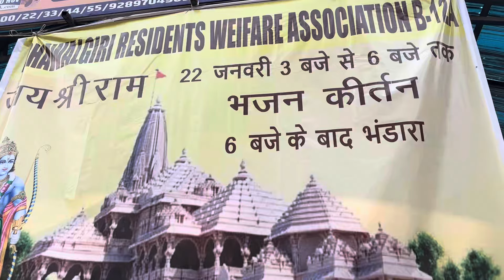श्री रामलला की प्राण प्रतिष्ठा|के शुभअवसर पर मंदिर में कीर्तन भजन भंडारा| Dhawalgiri Sector 34 Noida